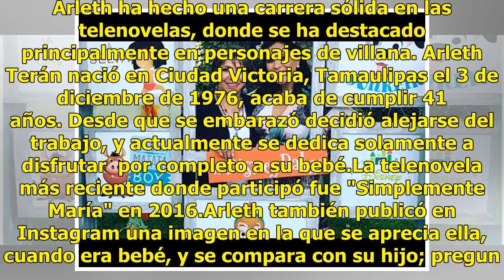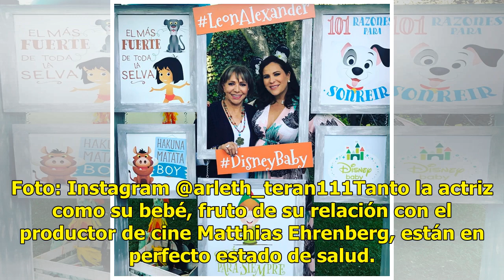Arleth Terán presume en redes cómo ha crecido su primer hijo